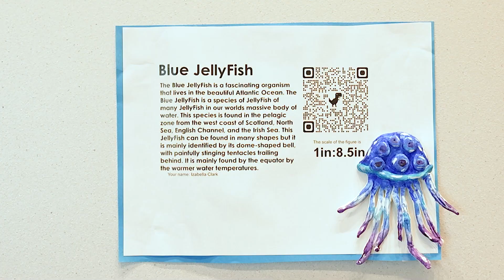Highlights from the NSTA 2024 Meeting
It was another incredible year for the National Science Teacher's Association's 2024 Annual Meeting. NSTA TV was there every step of the way giving you expert insight on some of the hottest topics and emerging trends for science educators. From the impact of how ChatGPT is shaping the classroom, to exciting ways to engage students through activities, games, and art, to the importance of interfacing with students on a personal level, the 2024 NSTA Annual Meeting was an essential experience for science educators striving to find innovative methods and resources to grow professionally and better serve their classroom. NSTA TV is the only place to find all the highlights from every annual meeting. Watch the recap of this dynamic week we had in Denver!